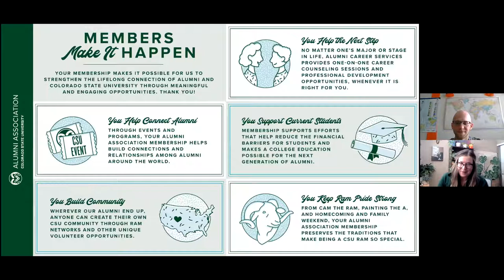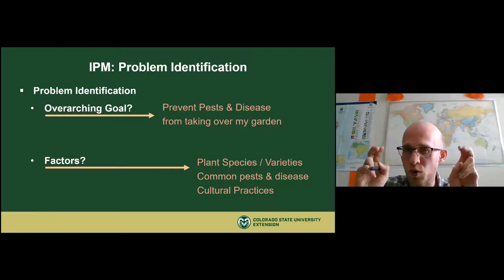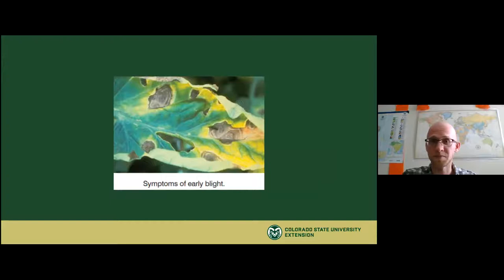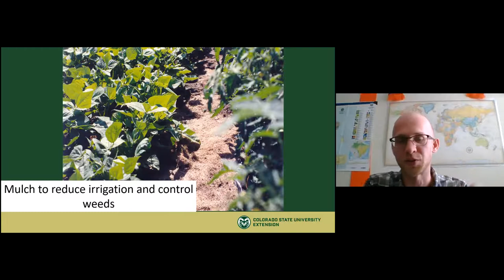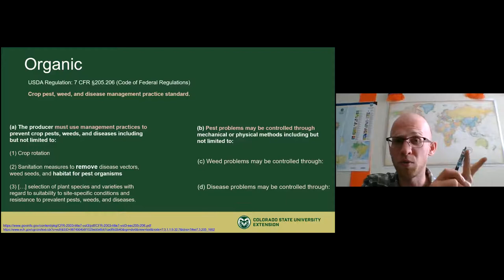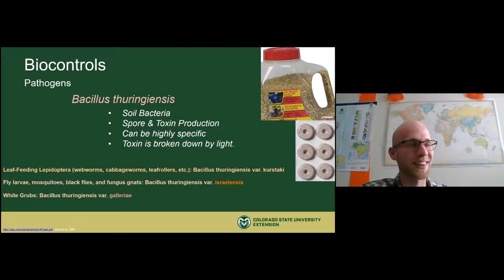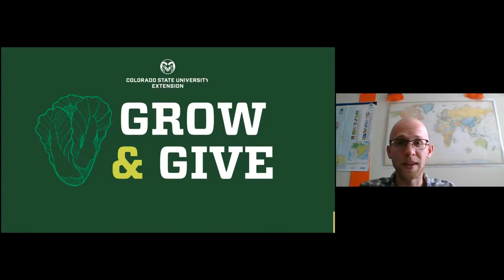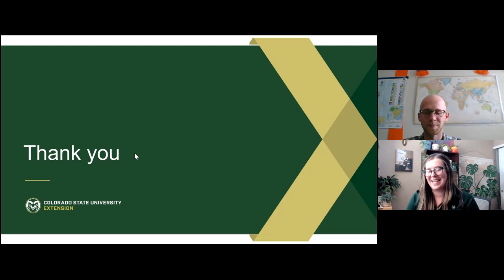Gardening Series with CSU Extension: Integrated Pest Management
Learn more about a range of techniques available to homeowners for managing pests and disease in home vegetable and ornamental gardens. We will discuss various components of an Integrated Pest Management (IPM) strategy; this includes cultural controls and garden design, biocontrols, organic products, as well as more traditional methods for managing pests.

John Stolzle works for CSU Extension in Jefferson County. He specializes in food systems, plant pathology, and general horticulture. He received a master’s degree from the Universidade Federal de Santa Maria in Southern Brazil where he researched agroforestry cropping systems, botany, and public health. He is passionate about sustainable food production, urban agriculture, apartment gardening, social equity and food justice.